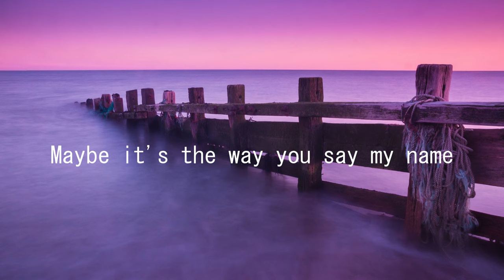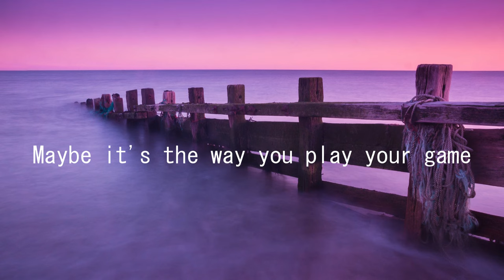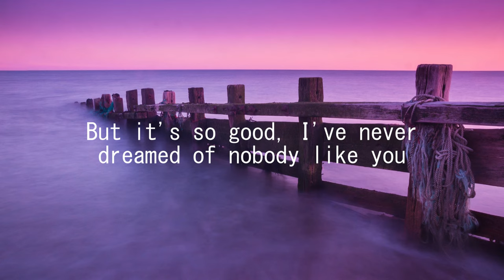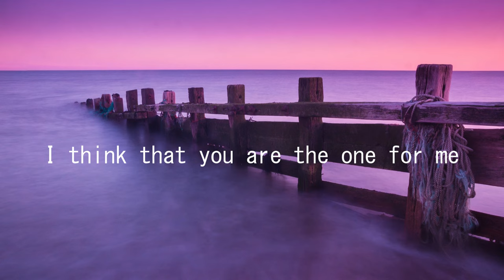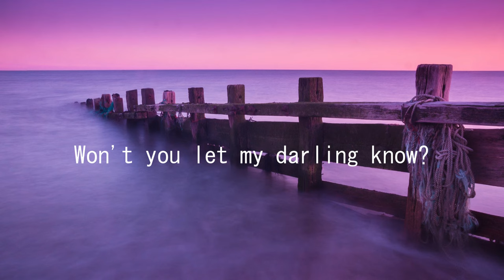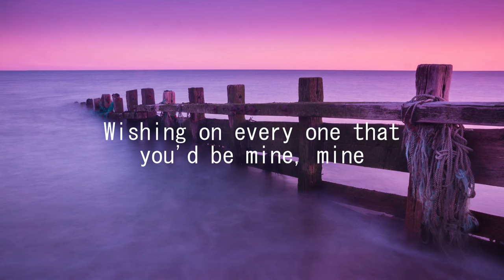Ruth B Dandelions Lyrics